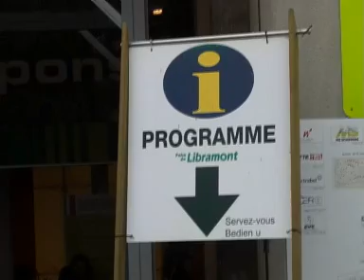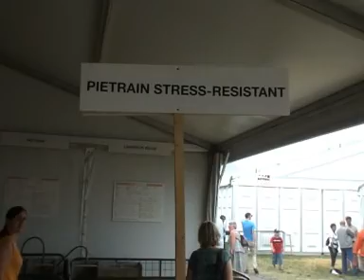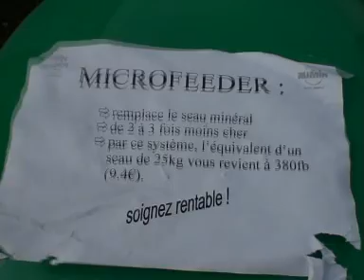Libramont veehouderij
NieuwsGrazer.nl